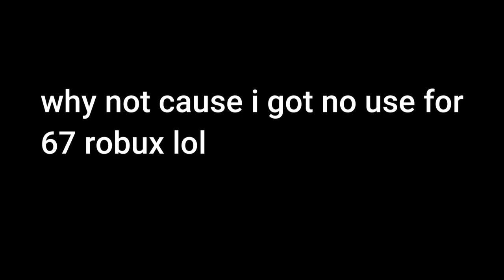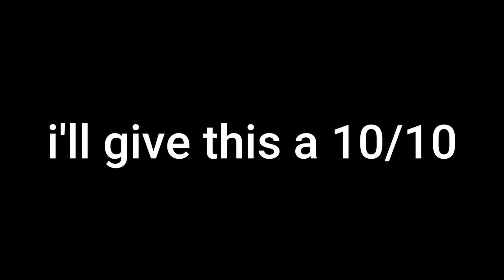Vehicle Legends Black Friday Update! ( 25% Credits and Game passes )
Vehicle Legends Black Friday Update:
+ 25% Credits and game passes
+ Bug fixes

- Acer 15.6" Gaming Laptop - Black (Intel Core i7-11800H/512GB SSD/16GB RAM/GeForce RTX 3050/Windows 11)